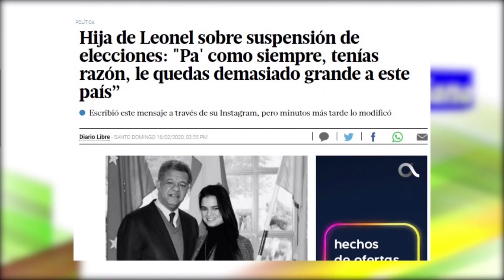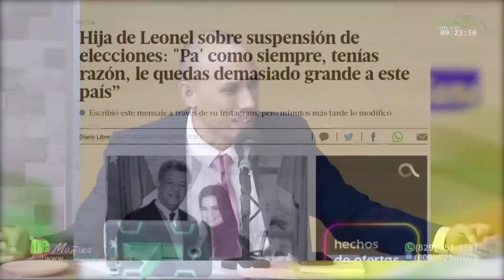¿Cuanto nos costaron los comicios fallidos del 16 de febrero? / Debate